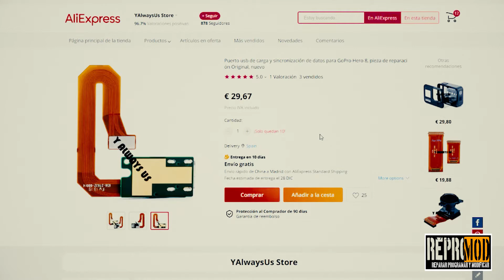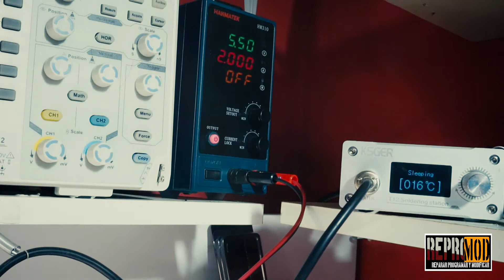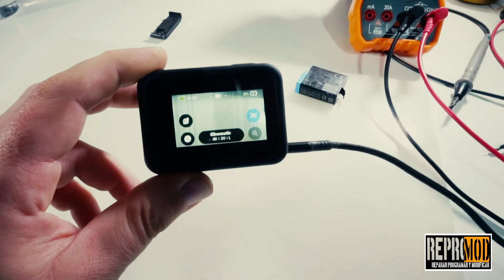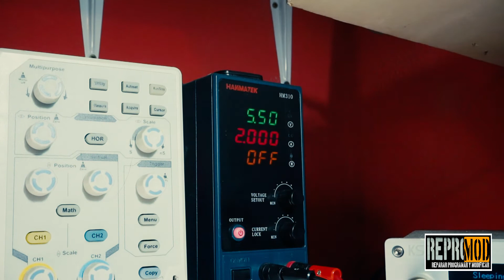REPARAR GOPRO HERO 8 Y ¡NO TIRES TUS BATERÍAS SIN INTENTAR ESTO! parte 2/2.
Hoy os traemos un video donde os explicamos como revivir las baterías de consolas, cámaras y cualquier otro aparato que tengáis por casa.

Antes de tirarlas en un punto habilitado, probar esta técnica para ver si aún tienen esperanza y así os ahorráis un dinero. También os explicamos como hacer un cargador casero universal para que nunca os quedéis tirados.